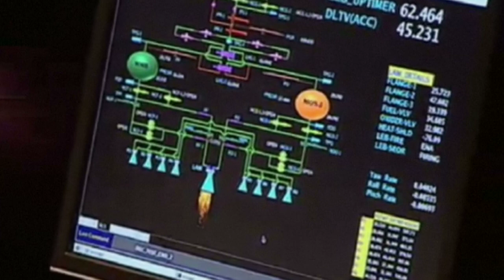Presenter Portfolio - Lucinda Bowden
Presenting Sky News Tech Bulletin